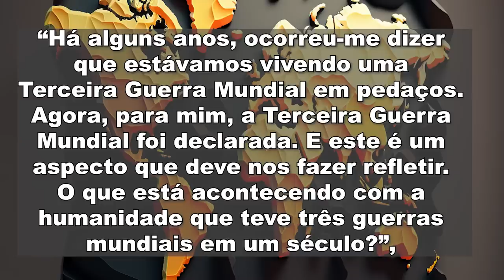Relatório da OMS assusta o mundo com o que está chegando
Novo relatório da OMS deixa o mundo preocupado com o que está chegando.

1. Entra na comunidade fechada
2. Me segue no Instagram